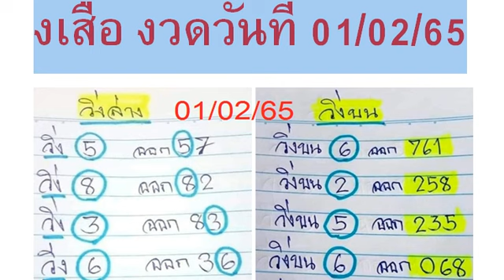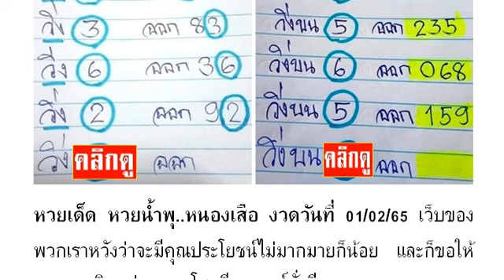2-3ตัวบนล่าง วิดีโอ # หว ยเ ด็ด หว ย น้ำ พุ .. หน อง เสื อ งวด วัน ที่ 01/02/65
หวยเด็ด หวยน้ำพุ..หนองเสือ งวดวันที่ 01/02/65